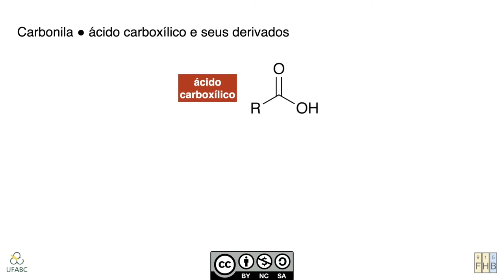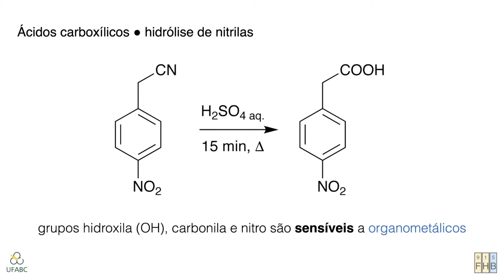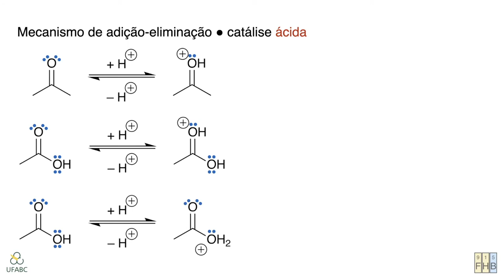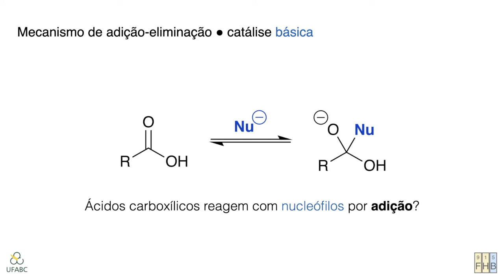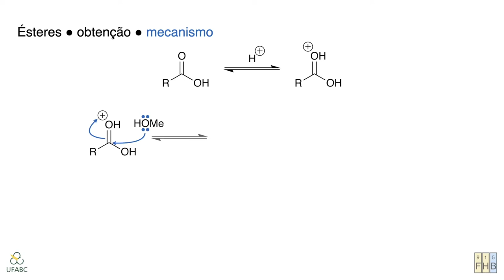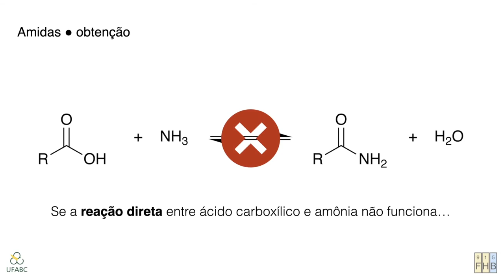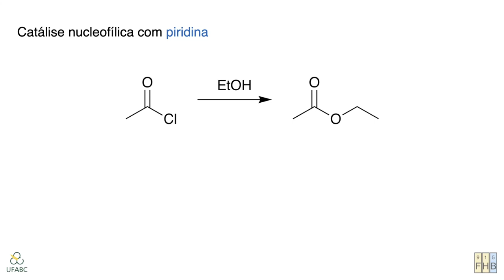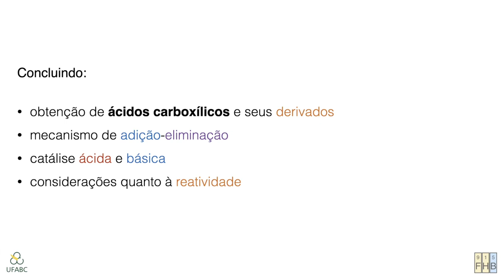Adição-Eliminação em Derivados de Ácidos Carboxílicos //// Mecanismos de Reações Orgânicas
Neste vídeo, conversamos sobre a reatividade de ácidos carboxílicos e seus derivados: haletos de acila, anidridos, ésteres e amidas. Começamos abordando, rapidamente, os diversos métodos de obtenção de ácidos carboxílicos. Em seguida, discutimos sobre o mecanismo de adição-eliminação, no contexto de conversão entre os diferentes derivados de ácidos carboxílicos. Também falamos sobre as possibilidades de catálise ácida e básica no processo de adição-eliminação. Terminamos fazendo considerações quanto à reatividade dos diferentes derivados de ácidos carboxílicos. E, brevemente, comentamos sobre reações de redução de ácidos carboxílicos e ésteres, e de como condições básicas garantem a irreversibilidade da hidrólise destes.

OBS: quem quiser se divertir completando o mecanismo aos 30:00 com os pares de elétron e setas, pode pegar a imagem